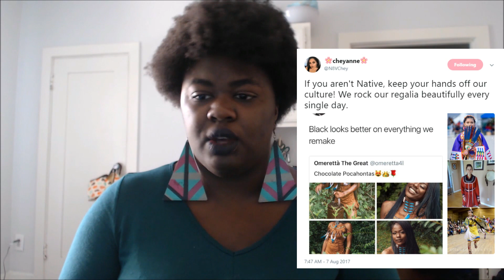Can Black People Appropriate Other Cultures?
Debate on twitter sparked after a native woman called out a black woman wearing a Pocahontas costume, raising the question— black people can appropriate culture?

Also available on Stitcher, Google Play & iTunes
I'm Everywhere Like Wifi